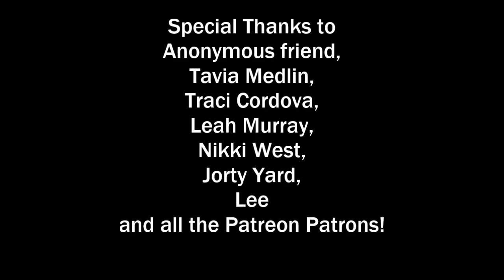Adult Film Stars that look like Hollywood Celebrities 2